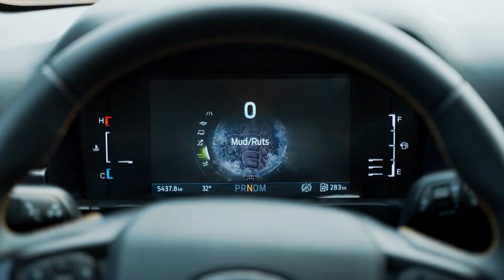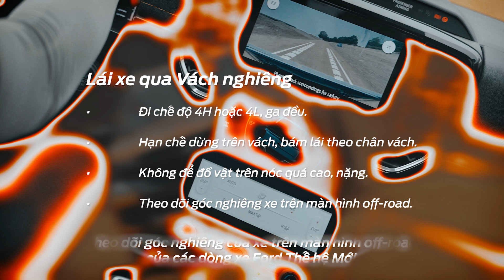Kỹ năng Lái xe qua Vách nghiêng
Lái xe qua vách nghiêng là tình huống không hiếm gặp khi đi off-road, ví dụ như đi qua đường dạng lòng chảo hoặc hố hẹp, có các vật cản ngang đường, buộc người lái phải đặt bánh xe lên phần vách hai bên và xe bị nghiêng một phần khi đi.

Lái xe qua vách nghiêng thường tạo cho người lái cảm giác lo sợ vì tầm nhìn giống như xe sắp lật. Nhưng thực tế xe hai cầu có khả năng đi nghiêng an toàn với góc nghiêng ổn định lên tới 35 độ.

Video dưới đây sẽ hướng dẫn bạn lái xe qua Vách nghiêng, chúc các bạn Lái xe an toàn!